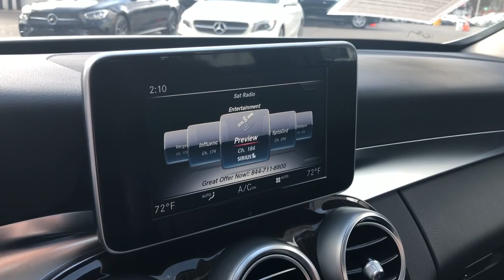2018 Mercedes-Benz C-Class Bloomfield Hills, Birmingham, Troy, Royal Oak, West Bloomfield, MI 8839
Polar White Used 2018 Mercedes-Benz C-Class available in Bloomfield Hills, Michigan at Mercedes Benz of Bloomfield Hills. Servicing the Birmingham, Troy, Royal Oak, West Bloomfield, MI area.
2018 Mercedes-Benz C-Class C 300 - Stock#: 8839 - VIN#: 55SWF4KB0JU242433

Certified. Polar White 2018 Mercedes-Benz C-Class C 300 4MATIC 4MATIC 9-Speed Automatic 2.0L I4 Turbocharged 1.99% FINANCING WITH MBFS, CLEAN CARFAX, MERCEDES CERTIFIED UNLIMITED MILEAGE WARRANTY, Android Auto, Apple CarPlay, Blind Spot Assist, Heated Front Seats, KEYLESS GO, Premium Package, SiriusXM Satellite Radio, Smartphone Integration, Smartphone Integration Package.brbrRecent Arrival! 23/32 City/Highway MPGbrbrMercedes-Benz Certified Pre-Owned Details:brbr  * Transferable Warrantybr  * 165+ Point Inspectionbr  * Warranty Deductible: $0br  * Limited Warranty: 12 Month/Unlimited Mile beginning after new car warranty expires or from certified purchase datebr  * Roadside Assistancebr  * Vehicle Historybr  * Includes Trip Interruption Reimbursement and 7 days/500 miles Exchange Privilege